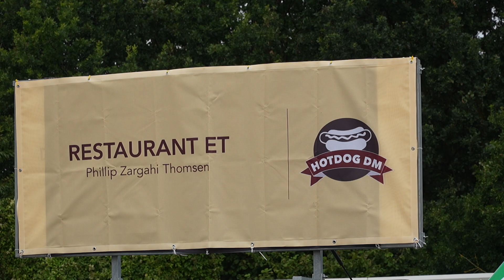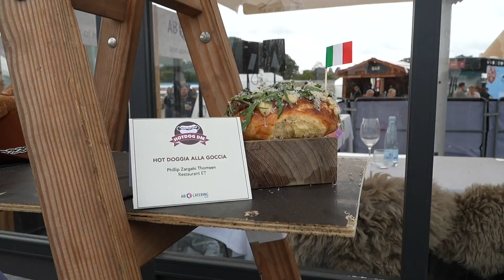Reportage, Gruppe 11